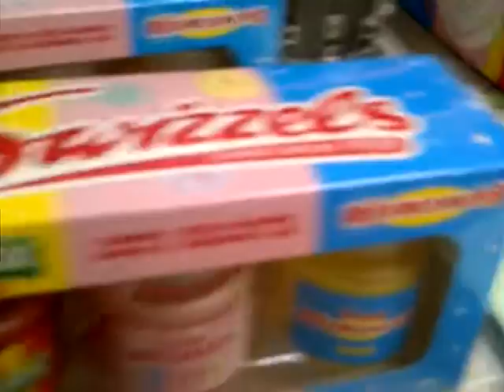Swizzles Candles Individual Wrapped - Media Machine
Candles Shrink Wrapped in individual boxes.